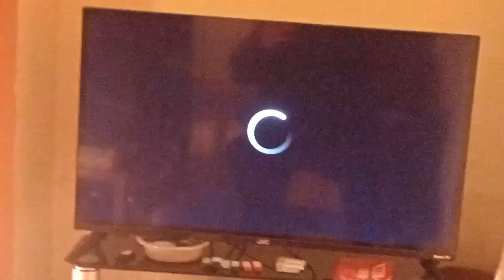to the wokes farts are funny 🤣